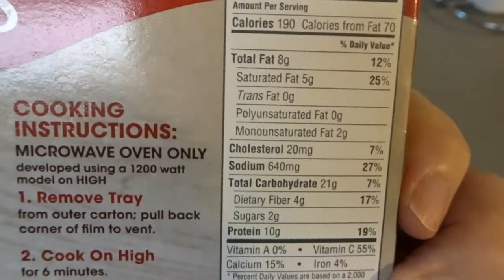100 Days to Havana - Our Couples Weight Loss Journey - Day 25 - Fajitas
Day 25 of 100 Days to Havana. 75 more days until we cruise to Cuba on the Carnival Paradise. Hard to believe that  we are 1/4 of the way there. In today's episode we venture out for Mexican food. We also look at a cool mural in Charlotte and Tony goes to the movies and we talk about the giveaway! Today's episode is called, "Fajitas".

✨Click show more for social links  & cruise / camera gear✨

Sony DSC-HX80
Camera Case
Wind Muffs
Waterproof Action Camera
Bendable Tripod
iPhone 7 plus
Lavalier Mic for iPhone

*CRUISE GEAR WE HAVE USED AND RECOMMEND
Packing Cubes
Lightweight Backpack
Travel Locks
Luggage Tags
6 Port USB Charger